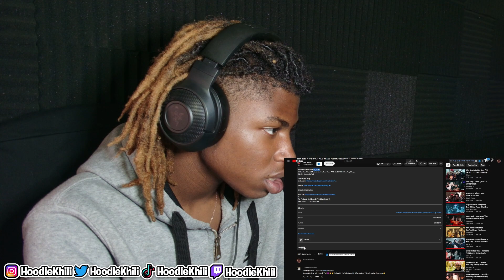Edot Baby “WE BACK PT 2” Ft Dee Play4Keeps Official Music VideoREACTION!!!